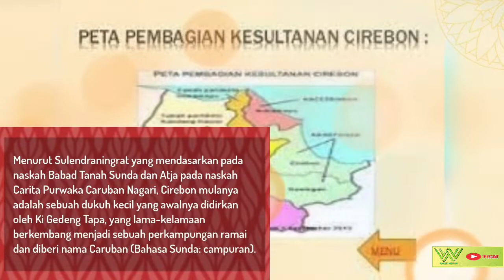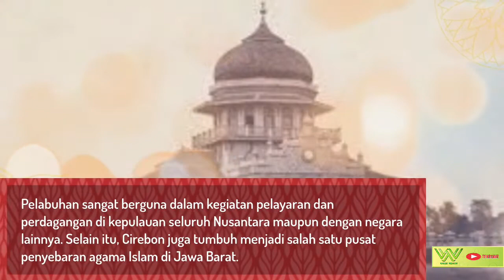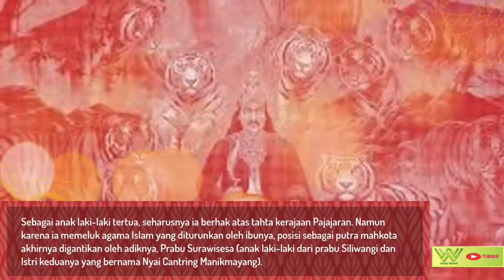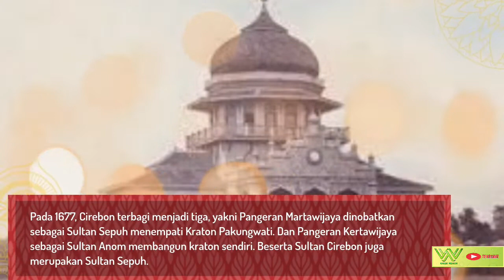Sejarah Berdirinya Krajaan❓CIREBON Melawan Lupa❗Raja Cakra Buana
Kerajaan Cirebon merupakan sebuah kerajaan bercorak Islam ternama yang berasal dari Jawa Barat. Kesultanan Cirebon berdiri pada abad ke-15 dan 16 Masehi. Kesultanan Cirebon juga merupakan pangkalan penting yang menghubungkan jalur perdagangan antar pulau.